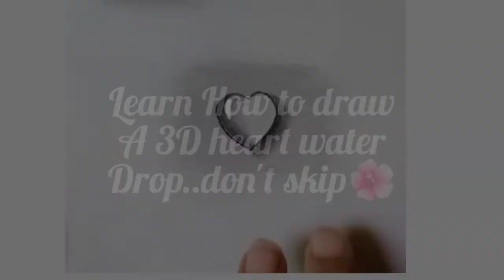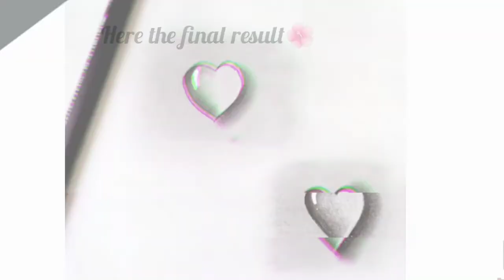How to draw 3D heart water drop with pencil || 3D drawing with pencil complete tutorial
Watch complete video don't skip if you want to learn how to draw a 3D drawing step by step for beginners very easy drawing with pencil